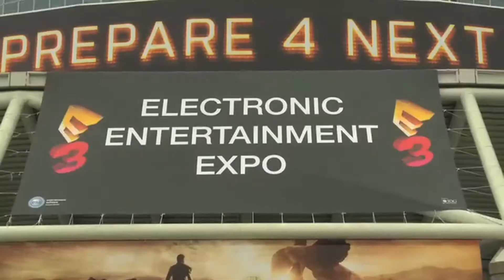E3 Part 11: Emile Morel- Rayman Legends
Part 11 of our series live from E3. This time Maude chats to Emile Morel, Lead Game Designer on Rayman Legends. They talk about all the new characters, the online challenge mode and a super fun new soccer mini game.